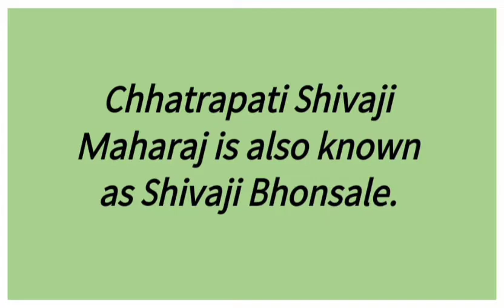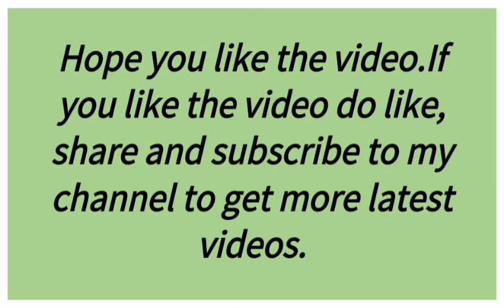Few lines on Chhatrapati Shivaji /Short essay on Chhatrapati Shivaji/ About Shivaji Maharaj.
Video Highlights

*Few lines on Chhatrapati Shivaji Maharaj.
*Short essay on Chhatrapati Shivaji Maharaj.
*About Shivaji Maharaj.
*Shivaji Maharaj biography.